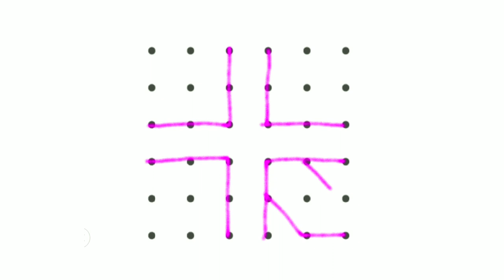మనుషులు కి ప్రేమ అనే బంధం ఎలానో.. ఇంటికి ముగ్గు కి అలానే బంధం ఉంటుంది.